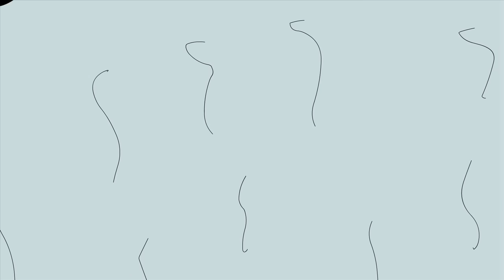KAPITAN BOMBA - KOLOROWY ALARM (ODC. 119)